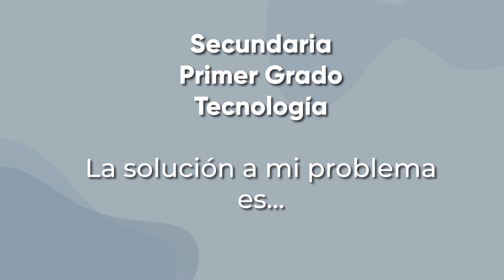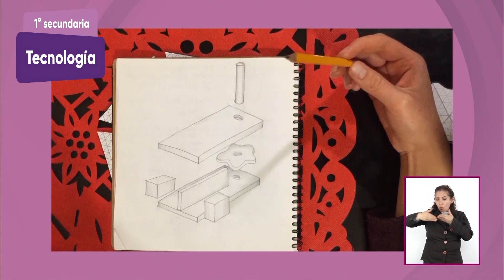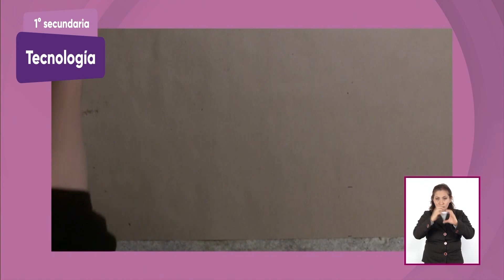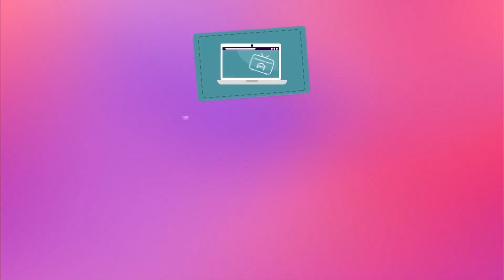1° Secundaria » Tecnología » La solución a mi problema es…